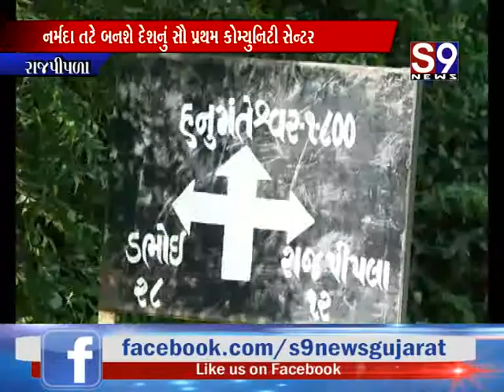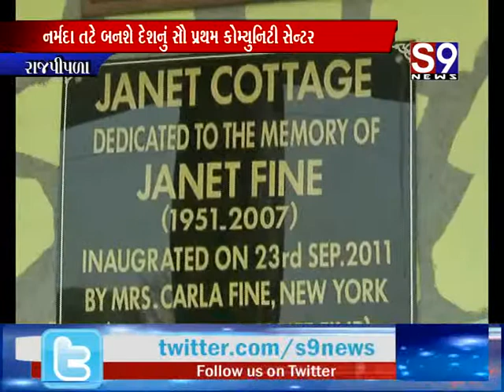Rajpipla : નર્મદા તટે બનશે દેશનું સૌ પ્રથમ કોમ્યુનિટી સેન્ટર - યુવરાજ